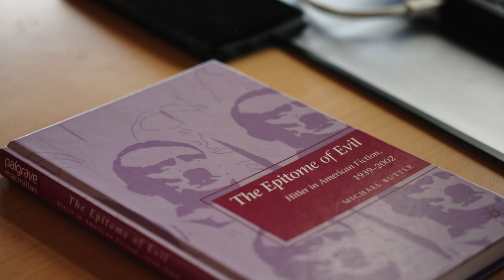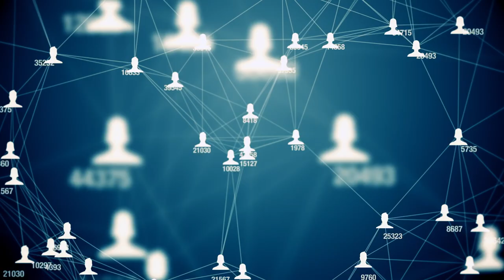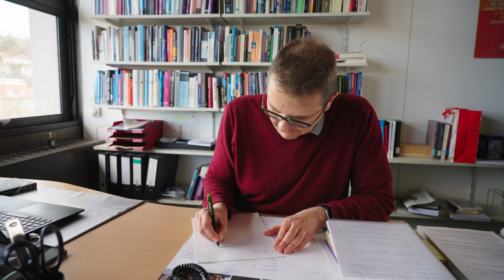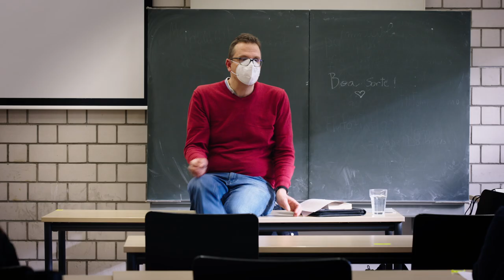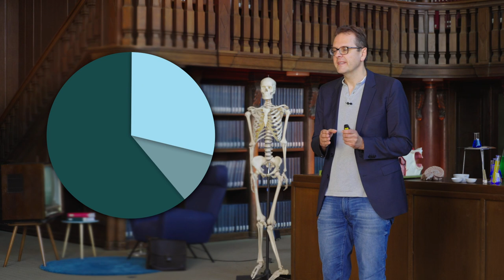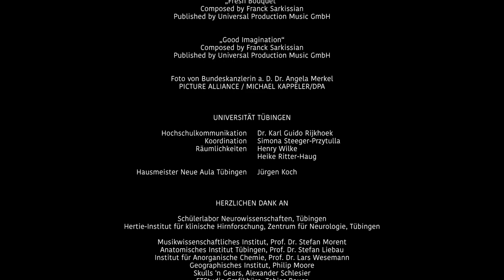DIE KINDER-UNI - Warum glauben Menschen an Verschwörungen?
In der siebten Folge der Kinder-Uni ist Prof. Dr. Michael Butter zu Gast. Er beschäftigt sich seit vielen Jahren mit Verschwörungstheorien. Seit der Corona-Pandemie ist seine Forschung sehr gefragt und er hält viele Vorträge und tritt sogar im Fernsehen auf. Alle wollen wissen: Was sind Verschwörungen und warum glauben Menschen an sie? Diese Fragen – und noch viele mehr – wird der Wissenschaftler auch in dieser Vorlesung beantworten.

Kapitel:
00:00 Vorspann
01:41 Begrüßung
02:55 Vorstellung Prof. Butter
06:51 Vorlesung
26:22 Fragerunde
44:33 Merkgedicht

Weitere Vorlesungen der Kinder-Uni / Programm:
Warum machen Viren krank? Prof. Thomas Iftner - 30. September 2021
Warum haben Schnecken Stress? Rita Triebskorn - 28. Oktober 2021
Warum gibt es Kriege? Prof. Ewald Frie - 25. November 2021
Warum können uns unsere Sinne täuschen? Prof. Uwe Ilg - 16. Dezember 2021
Warum ging Udo aufrecht? Prof. Madelaine Böhme - 27. Januar 2022
Warum machen Tiere sich schön? Prof. Nüsslein-Volhard - 24. Februar 2022
Warum sind Computer dumm? Prof. Bernhard Schölkopf - 05. Mai 2022
Warum schlafen wir? Prof. Jan Born - 02. Juni 2022
Warum kann das Eis Geschichten erzählen? Prof. Ilka Weikusat - 07. Juli 2022
Warum ist Künstliche Intelligenz nicht immer gerecht? Prof. Ulrike von Luxburg - 06. Oktober 2022
Warum werden Sportler*innen immer besser? Prof. Ansgar Thiel - 10. November 2022